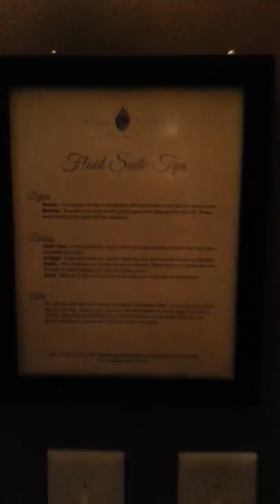Float tank at stillpoint wellness spa Asheville NC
tour of the float spa.